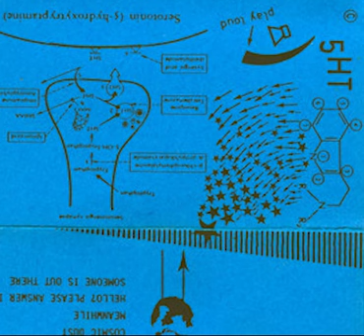5HT - Meetings With The Loft Spirit [Netherlands] (1982, Noise Rock & Minimal Wave) (FULL ALBUM)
A1  Noise Of The Shape To Come
A2  Missin' Ones Left Ear
A3  No History No Future
A4  Arab
A5  Just A Promise
B1  5/4
B2  Cosmic Dust
B3  Meanwhile
B4  Hello? Please Answer If Someone Is Out There
B5  Untitled